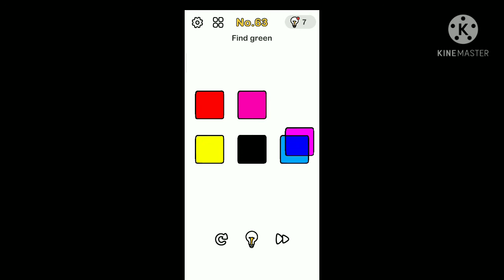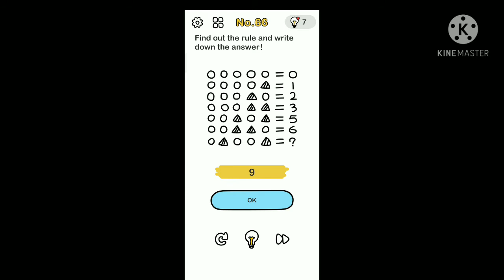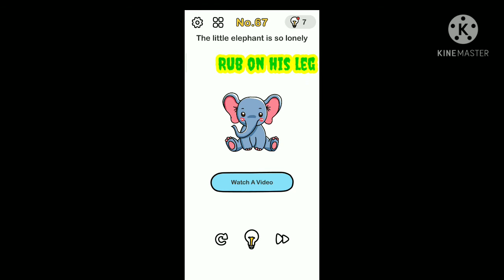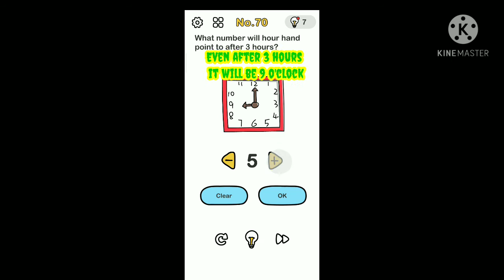How to complete 61-70 levels of Brain out.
Hello Guys,
              It's me KRITI.

Lets Play Brain Out.

Lvl.61- Triple tap on the dog.
Lvl.62- 8 is here.
Lvl.63- Mix the blue and yellow colour.
Lvl.64- Put the trapizium on the square.
Lvl.65- G is the answer.
Lvl.66- The answer is 9
Lvl.67- (i) Rub on his leg.
           (ii) Click on the COPY.
Lvl.68- (i) Cotton is here.
           (ii) Take the cotton and rub on his goggles.
Lvl.69- Shoot all these arrows.
Lvl.70- Even after three hours it will be 9 'o'clock.